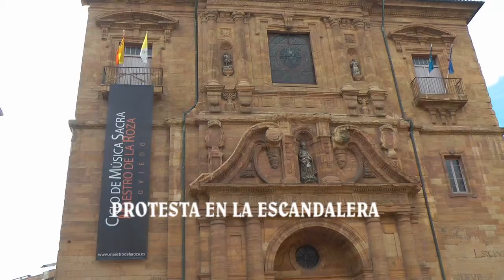Nº 30 Pepe Gutiérrez Antena3 PREMIOS PRINCESA DE ASTURIAS NO!!! Oviedo España .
Como se esperaba, sin incidente solamente la protesta contra lo que muchos ciudadanos no ven ni medio normal, no en contra del festival en si, si no en contra de la Monarquía y sobre ciertas instituciones que hacen como normal en unos momentos de gran depresión tanto laboral, social, política, económica que está llenando Asturias de pobreza y sinsentido.
Ana Taboada TT de alcalde de Oviedo, sindicalistas, partidos políticos, asociaciones de todo tipo se concentraron por miles en Oviedo y todos a un grito un NO!!! Rotundo a estos premios PRINCESA DE ASTURIAS…
Jóse (ELCAMARONIN)
As expected, without incident only protest against what many people do not see or normal environment, not against the festival itself, if not against the monarchy and certain institutions that are normal in a time of great depression both labor, social, political, economic Asturias is filling poverty and nonsense.
Ana Taboada TT mayor of Oviedo, trade unionists, political parties, associations of all kinds gathered by the thousands in Oviedo and everyone screamed a NO !!! Rotundo these Princess of Asturias prizes ...
Jóse (ELCAMARONIN